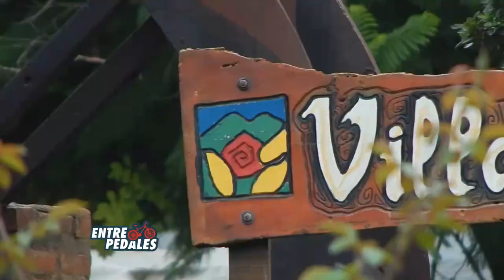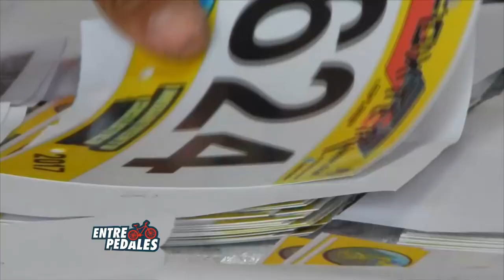Entrevistas en homenaje a Roberto Breppe + 4ta Edición del Megaevento Ciclístico Traslasierra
•Más notas e imágenes del Homenaje a Roberto Breppe en el Estadio Mario Alberto Kempes. Hablamos con: Ariel Atamañuk, ganador en ciclismo adaptado, Federico Sassaroli, ganador de la categoría promocional, y con Claudio Paredes, ganador de la categoría Elite.
•4ta Edición del Megaevento Ciclístico Traslasierra llevado a cabo en Villa de Las Rosas